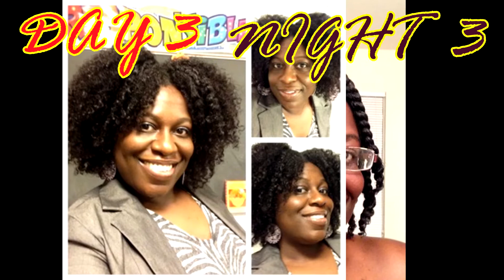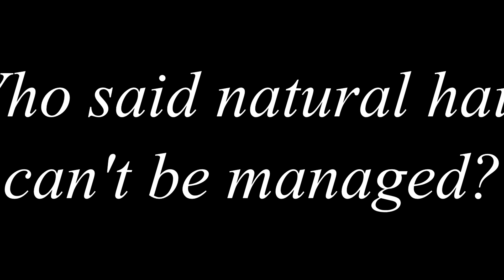Debunking Natural Hair Myths - Natural Hair is Manageable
The Hair Therapist with a Twist introduces the first video of a series aimed at debunking natural hair myths.  She shows how a Twaid-out (Half Twist, Half-Braid) can be managed/maintained over the course of a week.